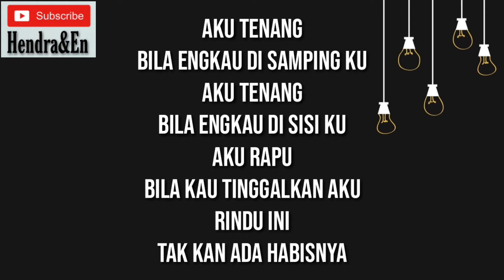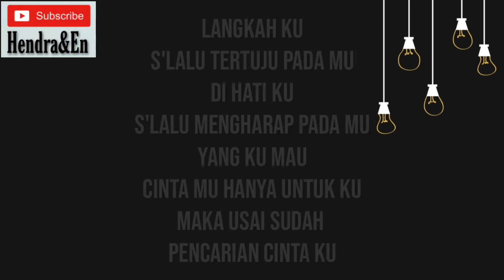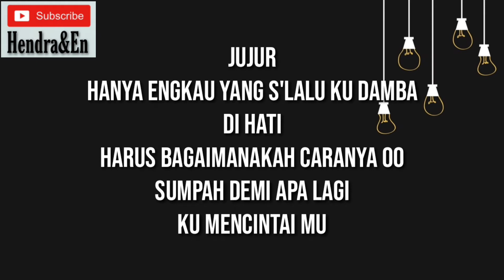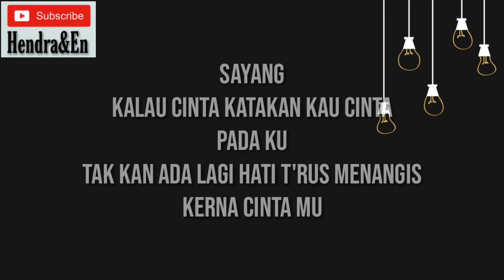Karaoke - Sumpah Demi Apa (PASHA)||Keyboard+Guitar Acoustic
lirik:
AKU TENANG BILA ENGKAU DISAMPINGKU
AKU TENANG BILA ENGKAU DISISIKU
AKU RAPUH BILA KAU TINGGALKAN AKU
RINDU INI TAKKAN ADA HABISNYA
DI LANGKAHKU SLALU MENUJU PADAMU
DI HATIKU SLALU MENGARAH PADAMU
YANG KU MAU CINTAMU HANYA UNTUKKU
MAKA USAI SUDAH PENCARIAN CINTAKU
SAYANG KALAU CINTA KATAKAN KAU CINTA PADAKU
TAKKAN ADA LAGI HATI TRUS MENANGIS KARNA CINTAMU
JUJUR HANYA ENGKAU YANG SANGAT KUDAMBA DIHATI
HARUS BAGAIMANAKAH CARANYA
SUMPAH DEMI APA LAGI
KU MENCINTAIMU
KAMU SANGAT BERARTI BAGI HIDUPKU SLAMANYA
DENGARKANLAH AKU
DENGARKANLAH AKU
DENGARKANLAH AKU
KU TAK INGIN KEHILANGANMU